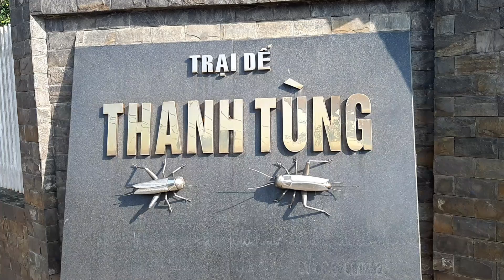kĩ thuật nuôi cà cuống đơn giản nhất trại dế Thanh Tùng sđt 0908243007